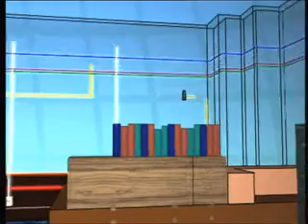PowerDsine - PoE Midspans - Hardware 4 Business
Hier wir erläutert welche Funktionen Power over Ethernet (PoE) hat.